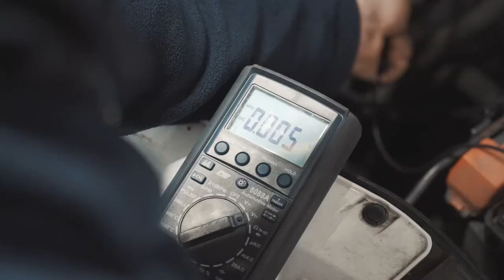Autos reparieren und Service machen als Automobilmechatroniker/in EFZ | Lehrstellenvideo | Yousty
Ein Einblick in den Alltag einer Lehrstelle bei Emil Frey Münchenstein in Münchenstein BL als Automobilmechatroniker/in EFZ (m/w)

Der Lernende Yannik macht aktuell die Ausbildung zum Automobilmechatroniker EFZ bei Emil Frey Münchenstein in Münchenstein. Wie sieht sein Alltag aus? Mit welchen Herausforderungen wird er konfrontiert und was gefällt ihm an seiner Ausbildung besonders? Dies und noch viel mehr erfahrt ihr im Video!

Emil Frey AG Münchenstein bietet engagierten Jugendlichen eine fundierte Berufsausbildung – starte in die Zukunft. Die Ausbildung junger Berufsleute zählt zu den wichtigsten Aufgaben, denn: Die Marktleistung ist exakt so gut wie die Mitarbeiter, welche sie erbringen.

Ihr wollt mehr über ein Ausbildung bei Emil Frey Münchenstein erfahren? Hier gibt es mehr Informationen: Das Besondere an yousty.ch ist, dass du neben allen wichtigen Informationen und Tipps zu den Berufen, freien Lehrstellen und dem Bewerbungsprozess Einblicke in ein Unternehmen bekommst. Bei Yousty kannst du online schnuppern!